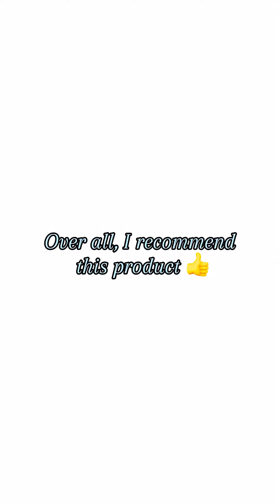Reviewing a Dough Kneader